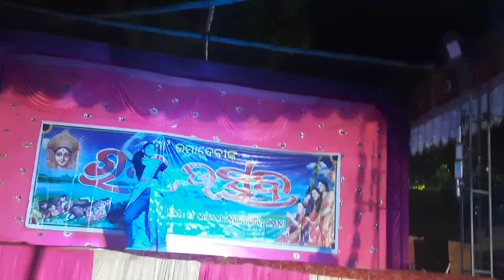A BAULA RASIA PACHE PADI GALENA (RAJA UTSCHAVA MAA UMADEVI KHANDAPADA)